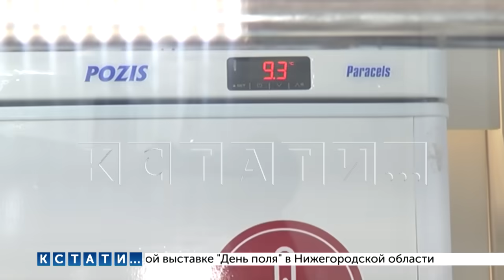25 отключений в год - жизнь без электричества в престижном микрорайоне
На регулярную жизнь без элементарных средств к существованию обречены жители микрорайона на Казанском шоссе. У них с регулярной периодичностью отключают электроэнергию, от которой зависит буквально все в их квартирах.